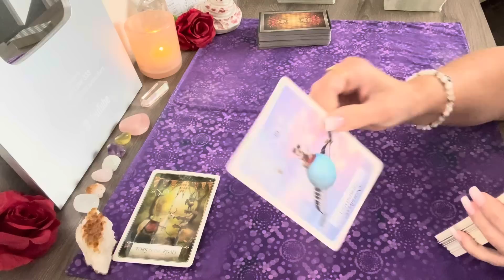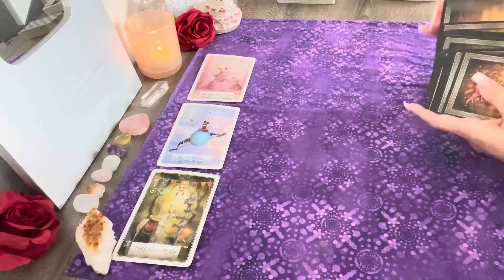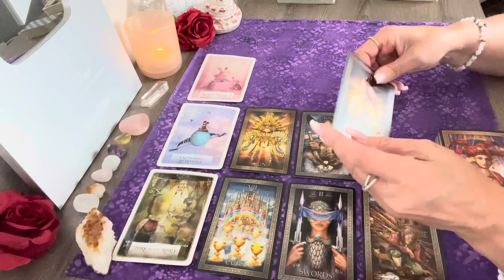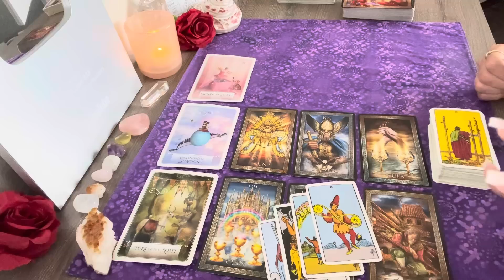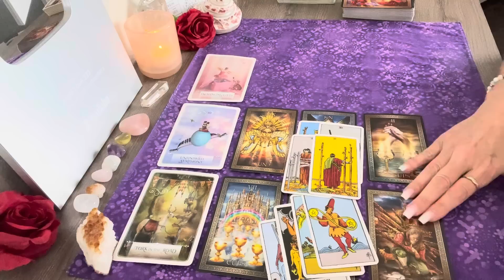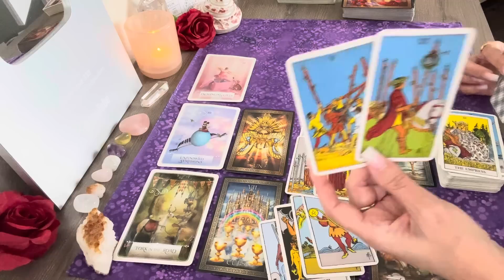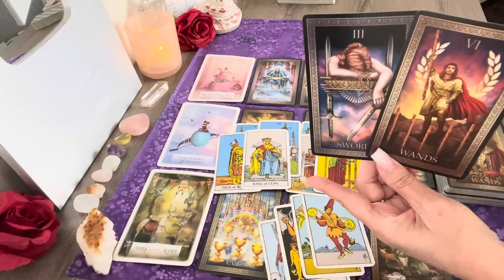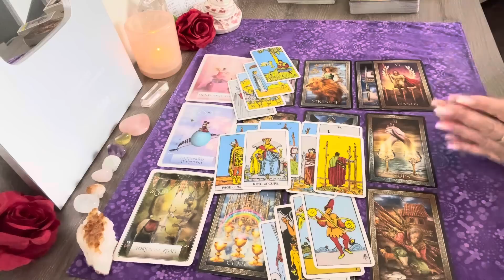Virgo CAN'T STAY AWAY & HAVEN'T BEEN REAL WITH YOU !